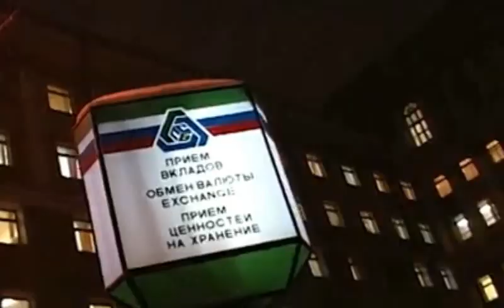Molchat Doma Молчат Дома